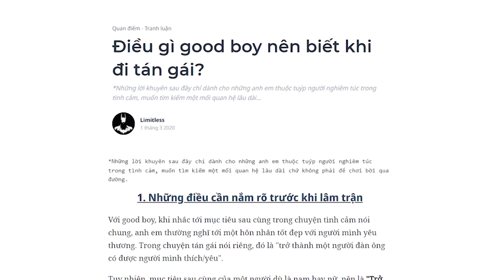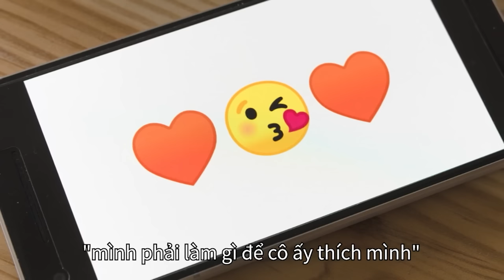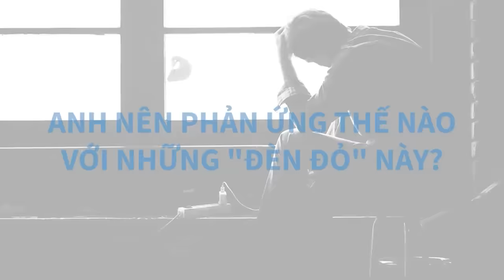Điều gì "good boy" nên biết KHI ĐI TÁN GÁI? | Limitless | YÊU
Anh em trước nhất phải học cách khám phá bản thân, xác nhận rõ bản thân yếu gì mạnh gì, biết chấp nhận và tự tin về bản thân. Quan trọng hơn cả là biết "yêu bản thân": biết tự chăm sóc cho bản thân cả về thể chất lẫn tinh thần, quan trọng nhất là mình biết cách tự tạo ra niềm vui cho mình, luôn biết giữ cho bản thân một thế giới quan tích cực và mạnh mẽ, và luôn biết phát triển bản thân. Mục tiêu sau cùng của một người dù là nam hay nữ, nên là "Trở thành một con người biết yêu thương bản thân".
Ghé Nhà sách Spiderum trên SHOPEE ngay thôi các bạn ơi:
Nội dung:
00:00 - Start
00:16 -  Những điều cần nắm rõ trước khi đi tán gái
07:09 - Những điều cần nắm rõ trong khi tán gái
09:53 - Cách đánh giá mức độ hứng thú của cô ấy
11:59 - Nên phản ứng thế nào với "đèn đỏ"?
14:58 - Cô ấy có muốn biết tên anh không?
15:16 - Cô ấy có muốn xin thông tin liên lạc của anh không?
15:56 - Cô ấy đồng ý buổi hẹn đi chơi của anh
16:22 - Cô ấy thực sự tới buổi hẹn
20:34 - Bắt đầu làm bài kiểm tra mạnh bạo hơn
Bài viết: Điều gì good boy nên biết khi đi tán gái?